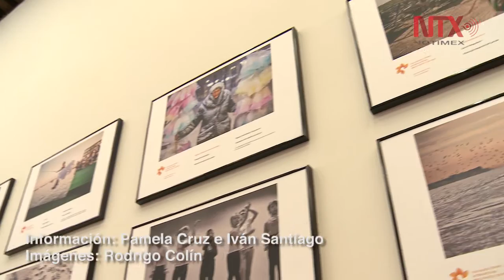Sputnik​ ​presenta​ ​exposición​ ​con obras​ ​ganadoras​ ​del​ ​concurso​ ​Andréi​ Stein​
Del 29 de noviembre al 12 de diciembre de 2017, los visitantes del Centro de la Imagen podrán disfrutar de lo mejor del fotoperiodismo jóven.